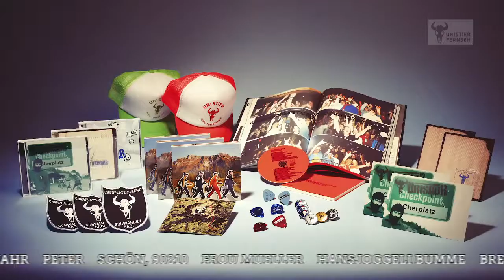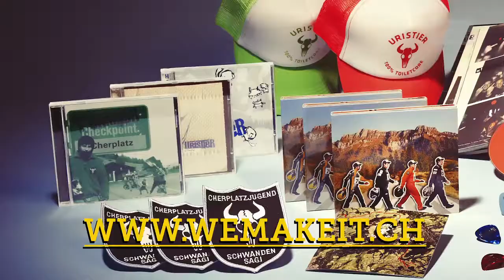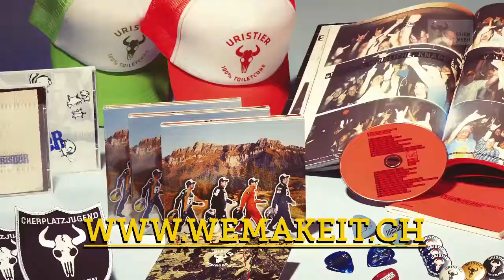Uristier Trailer «From Cherplatz With Love»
Uristier produzieren zum 20-jährigen Bandjubiläum die DVD «From Cherplatz With Love». Die DVD umfasst ein Live-Konzert (90min) vom Openair Schwanden vom 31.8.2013 mit 29 Live-Hits und einen Dokumentarfilm (45 min) über das musikalische Schaffen von 20 Jahren Bandgeschichte.